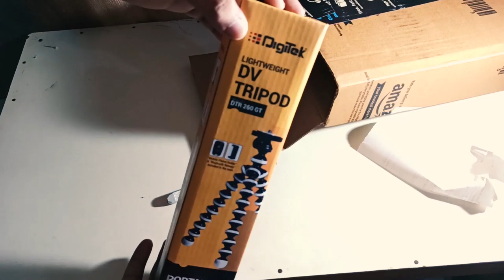Digitek DTR 260 GT Gorilla Tripod For Vlogging & YouTube Videos |Unboxing & Review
My Custom PC Components I used for my build :-

SSD (Solid State Drive)
MotherBoard (Reccomended)
MotherBoard (I Use)
RAM (DDR4)
Graphics Card
HDMI to VGA Converter
Mid tower gaming case
PSU (Power Supply Unit)

ADITYA RANA